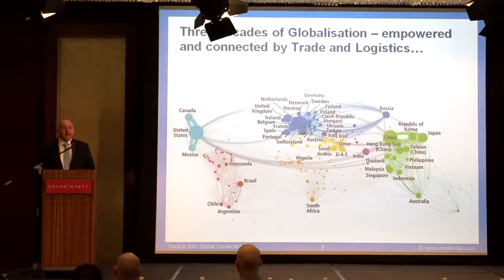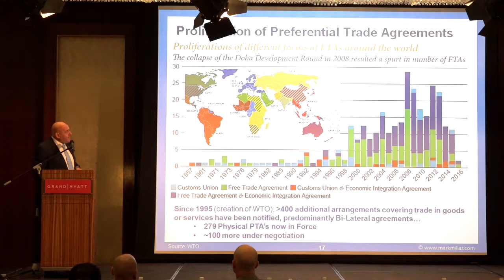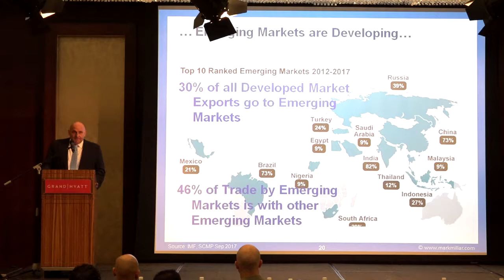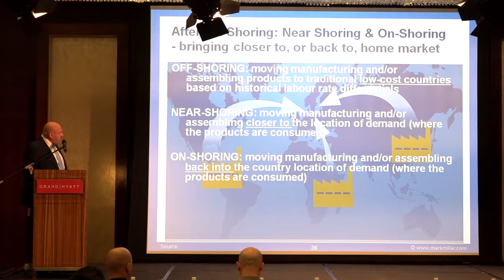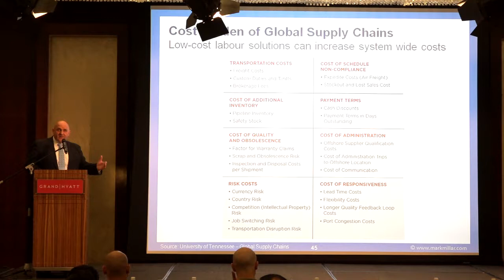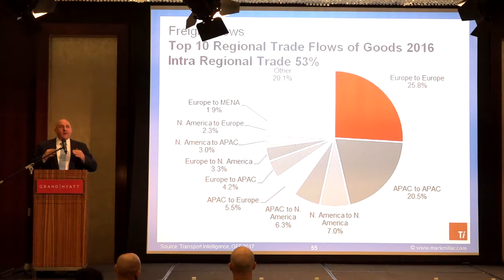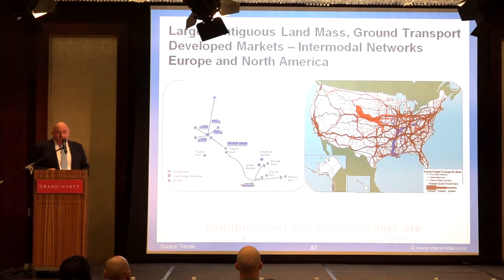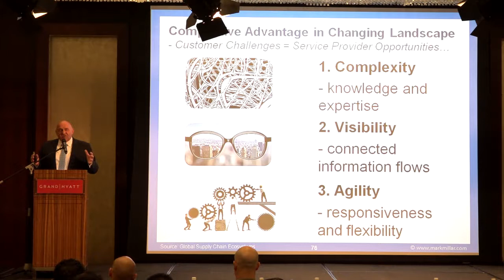Regionalization of Cargo Traffic by Mark Millar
A presentation by Mark Millar, during the 3rd ASEAN FOCUSED Cargo Network Annual Partnership Meeting last October 2 to 5, 2017 at the Grand Hyatt Hotel, Kuala Lumpur Malaysia.